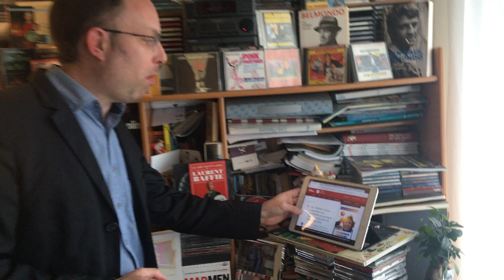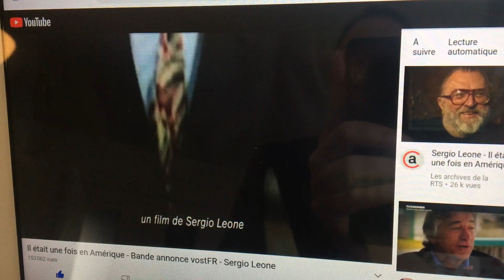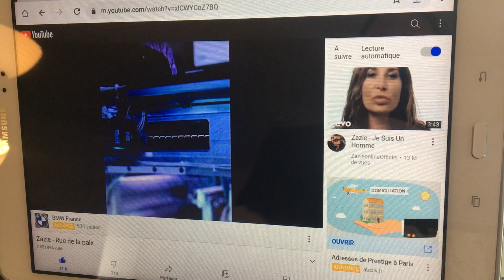Anniversaires du 18 avril